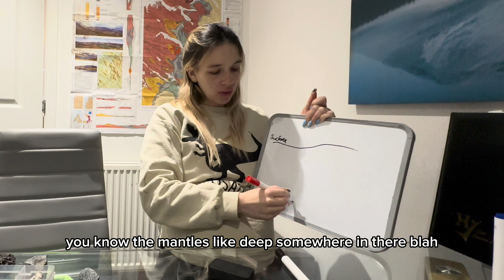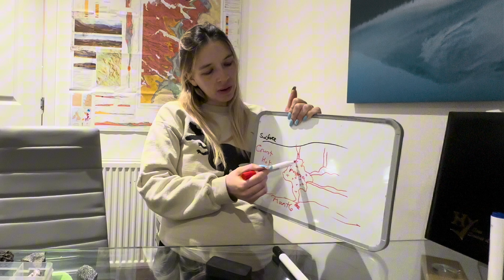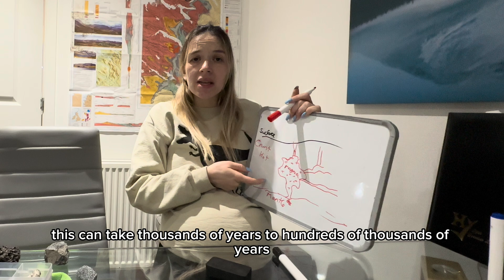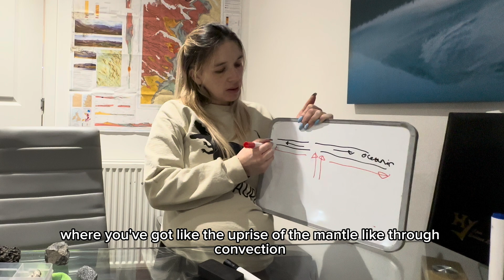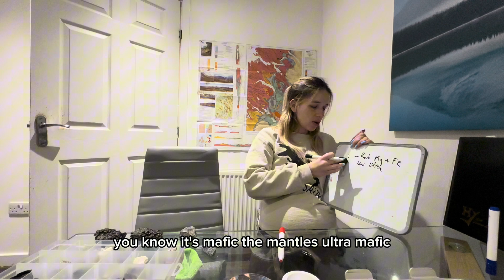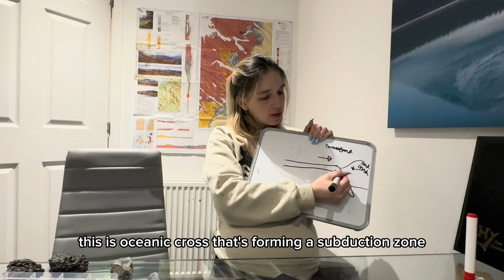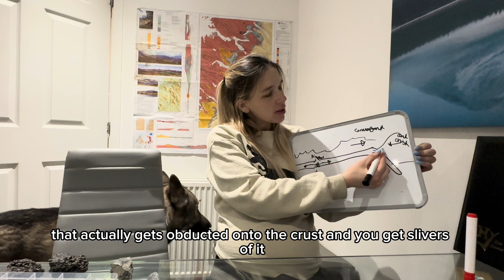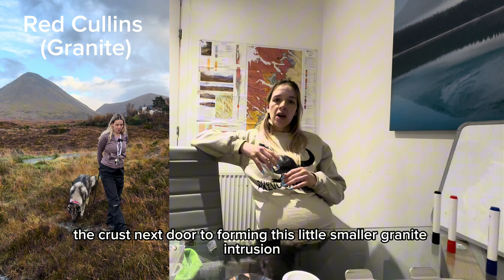Rock of the week - 5. Igneous rocks - Gabbro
This weeks rock is Gabbro - the coarse grained equivalent to Basalt of which we spoke about a few weeks ago.